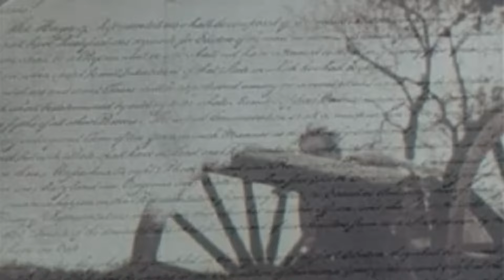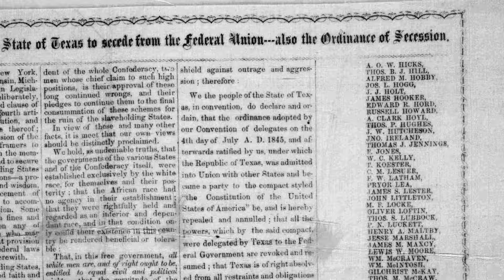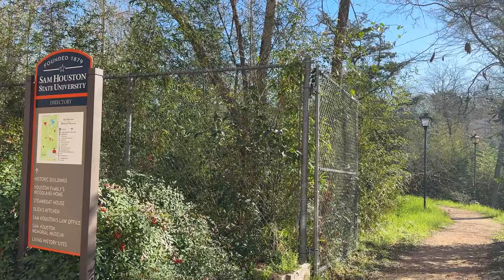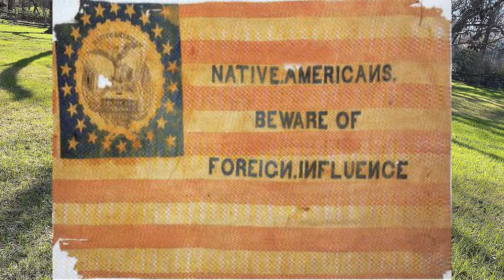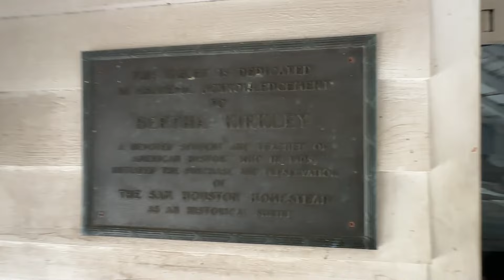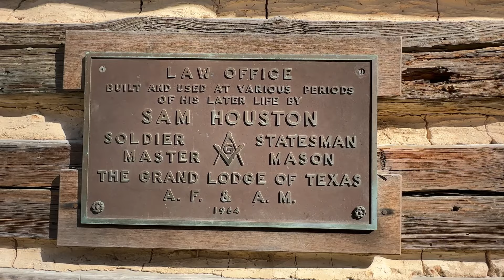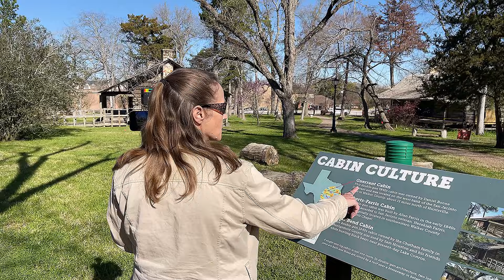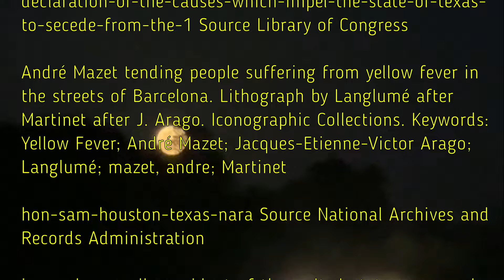S01E07 A Lone Star Legacy Sam Houston full edited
S01E07 A Lone Star Legacy: Sam Houston

While in Houston, we had to visit the Sam Houston Memorial Museum. We share some of Sam's story. They do not make American Patriots like Sam Houston any longer.

Hosts
Jennifer Etheridge
Jay Etheridge
Producers
Jay Etheridge
Jennifer Etheridge

Title: Hybrid Trailer Intro 1 - P5
Publisher: Pond5 Publishing Beta (BMI)
Composer: Vlad Zhuravlyov (BMI), IPI#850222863
PRO: BMI

Photos and Media
https art collection objects 161785 james-earle-mcclees-julian-vannerson-sam-houston-american-about-1859

sam-houston-Source George Eastman House Public Domain

declaration-of-the-causes-which-impel-the-state-of-texas-to-secede-from-the-1 Source Library of Congress

André Mazet tending people suffering from yellow fever in the streets of Barcelona. Lithograph by Langlumé after Martinet after J. Arago. Iconographic Collections. Keywords: Yellow Fever; André Mazet; Jacques-Etienne-Victor Arago; Langlumé; mazet, andre; Martinet

hon-sam-houston-texas-nara Source National Archives and Records Administration

james-knox-polk-president-of-the-united-states-engraved-by-j-sartain-from-the Source Library of Congress

the-folly-of-secession-1 Source Published in American political prints, 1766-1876  Bernard F. Reilly. Boston  G.K. Hall, 1991, entry 1861-5.

Videos

Martyrs of the Alamo (1915)
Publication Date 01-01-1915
By Unknown Public Domain

Last of the Mohicans 1936
colorized by Edward Small Productions